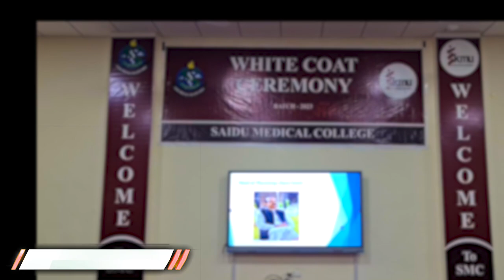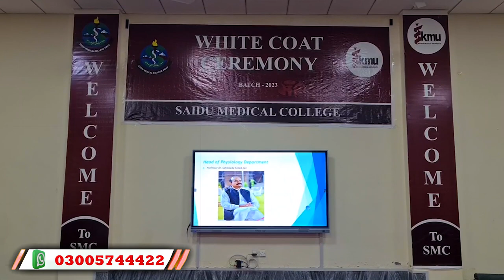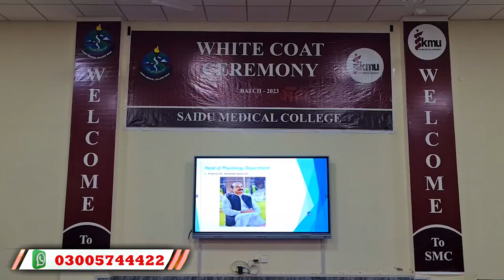White Coat Ceremony at Saidu Medical College 119 New Students Were Welcomed | Plantation Campaign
Saidu Medical College is a Public Sector Medical Institute located in Saidu Sharif, Swat District, Khyber Pakhtunkhwa, Pakistan.
The first batch started in December 1998 with enrollment of 50 students in MBBS Programme. The Medical College is adjacent to Saidu Teaching Hospital. Till now, more than 2500 students have graduated from the institution.
Teaching Hospital
Saidu Teaching Hospital, Saidu Sharif, Swat is declared as Teaching Hospital of Saidu Medical College Swat, Vide Notification No. SOH-II/2-58/2000/PMDC, dated September 25, 2000.
Admissions
Saidu Medical College currently enrolls 119 students every year in MBBS Programme.
According to Saidu Medical College Chief Executive Professor Dr. israrul Haq, next year we will increase the number of students to 150.